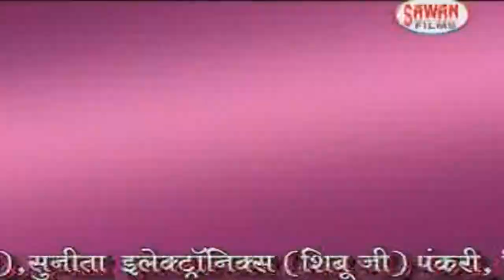2018 New Angika Top गाना || Jawani Jalebi Gaal Rasgulla || Kranti Nigam -Sanjivani(SM)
Album/ Film:- Love Ke Bukhar
Singer :- Kranti Nigam
Lable :- Sawan Films Patna